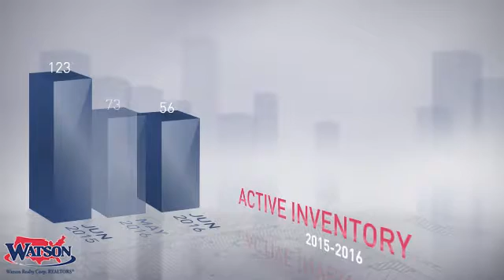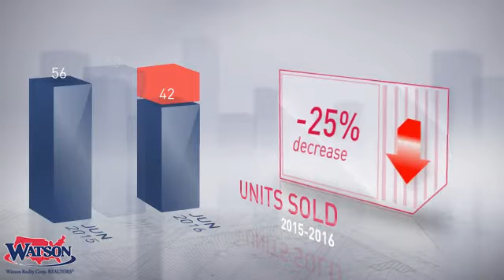Ft Caroline Area Market Update,FL, Real Estate Market Update from Watson Realty,July, 2016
Watson Realty Video Update recapping market activity within Ft Caroline Area Market Update, FL, during the month of July, 2016